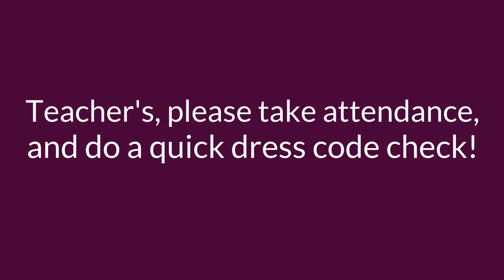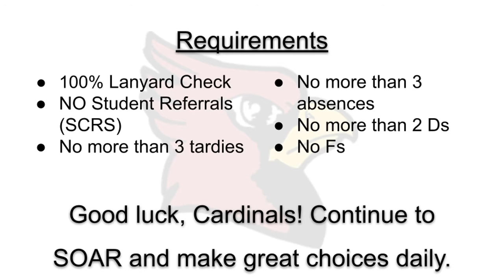Monday, November 28, 2022